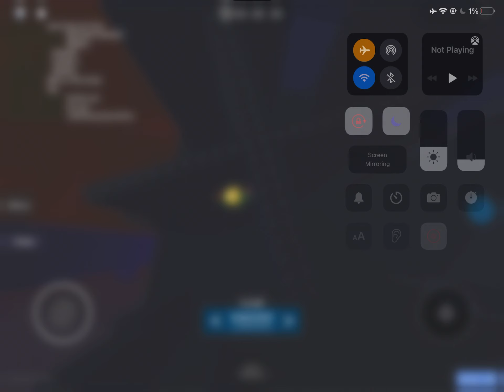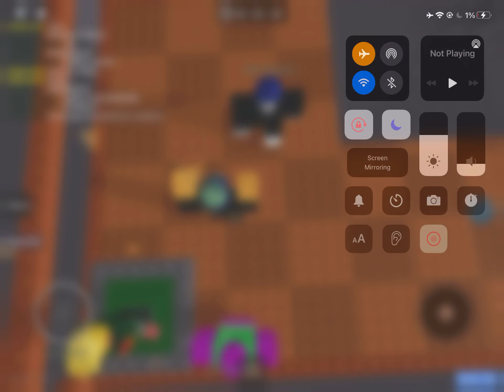my friend beat CoSR gg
gg @Dabs 1223